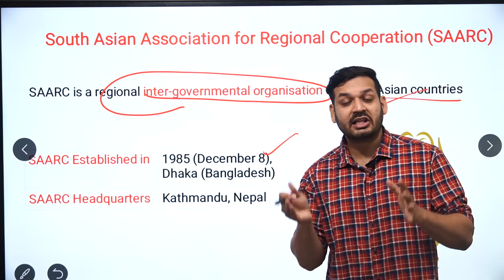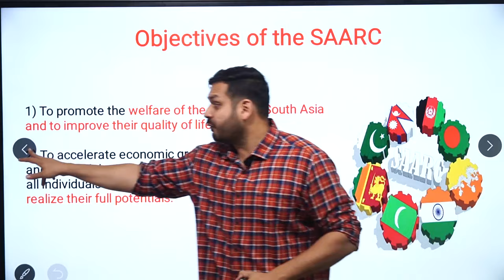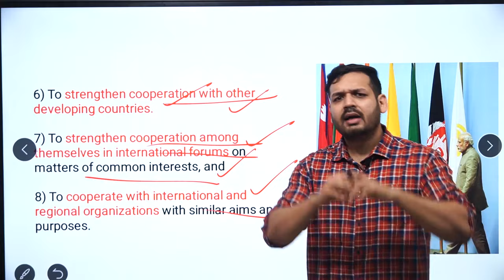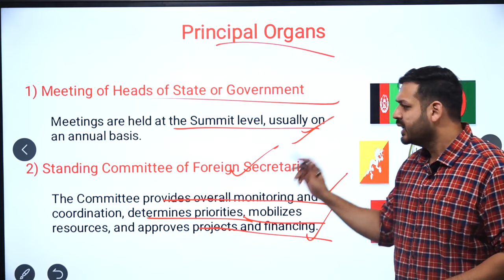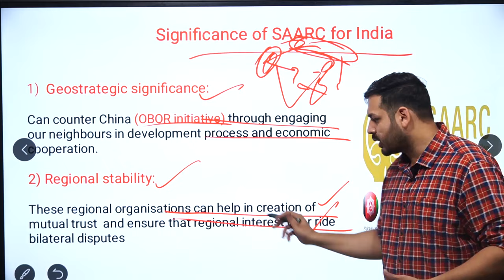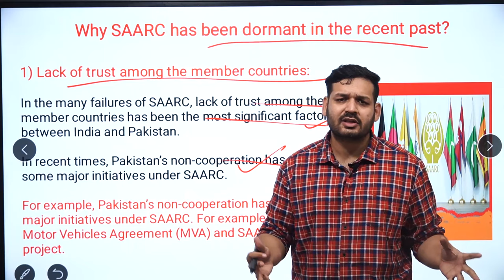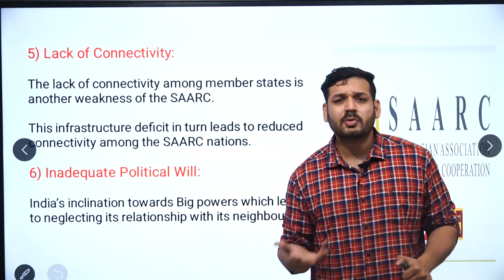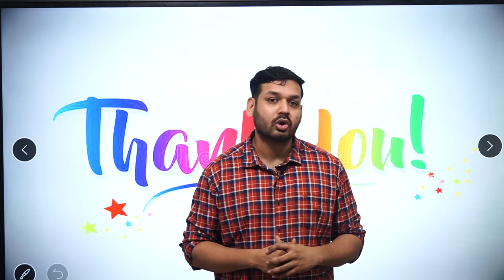South Asian Association for Regional Cooperation (SAARC) | International Relations | By Dewashish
1. Open Google Chrome
2. Type web.classplusapp.com in the address bar
3. Enter ORG Code MHMCF
4. Enter Mobile Number
5. Enter the OTP
6. Go to Store Tab and choose the Course you want to study
Easy!!